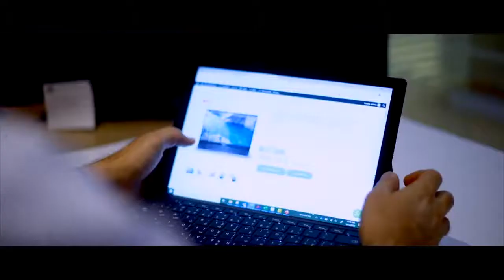Al Ershad Computer Group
Mr. Musthafa MV, Chief of Operations - Al Ershad Computer Group shares how a modern device helps his growing company. The right tool gives him the flexibility to turn the device from a laptop to a tablet. Empower your business with a modern device!